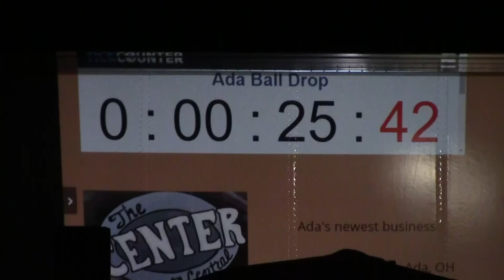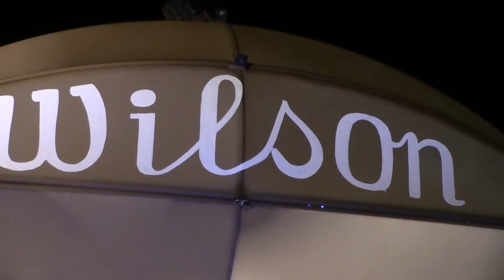Ada drops the ball in a big way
The Super Bowl may be four states and a time zone change away, but in the Northeast of the heart of America is the town that helps make it happen.

Ada, Ohio, is the home of the Wilson Sporting Goods Company, the official football company for the NFL.

This year, the little town wanted to do something big to celebrate their standing in the football world.

They decided to make - and proceed to drop from the sky - a large football.

Events for the first, of what the town hopes to become a lasting tradition, Made in Ada Football Festival started Saturday at 4 pm with a tailgate party and ended at 12:50 am with the dropping of the football.

Games, food, presentations, and prizes paired with the large crowd to make the event a success.